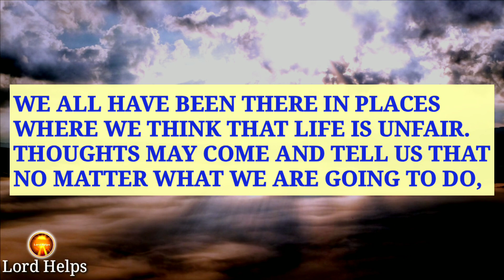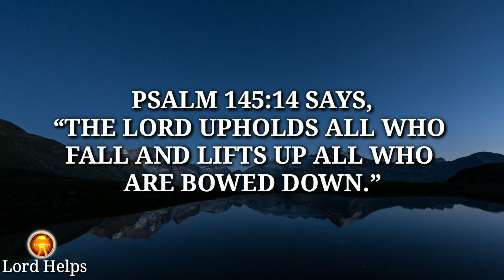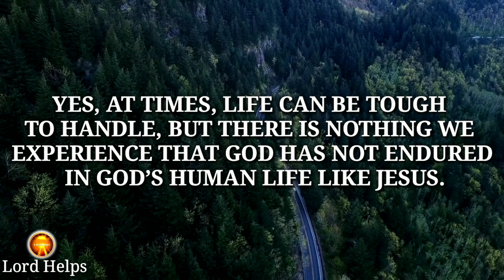HOLD ON HERE! "Hear These Serious Words From Heaven For You"👆~Life is Not Unfair | Lord Helps Ep~546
Brief Introduction Of This Video 👇👇

“We All Have Been There In Places Where We Think That Life Is Unfair.
But Hold On, Dear Child Of God, Through This Hopeful Message, Today God Is Convicting You That Life May Seem Unfair To You, But Eventually, No Injustice Will Be Done To You.
Psalm 145:14 Says,
“The Lord Upholds All Who Fall And Lifts Up All Who Are Bowed Down.”  The Mercy Of God Lifts Up Those Who Fall And Those Who Bow Down...

1》 This video is made for Teaching/Motivational purposes.
2》This video has no negative impact on anyone. (Inspired by Joel Osteen)

Team,
Lord Helps